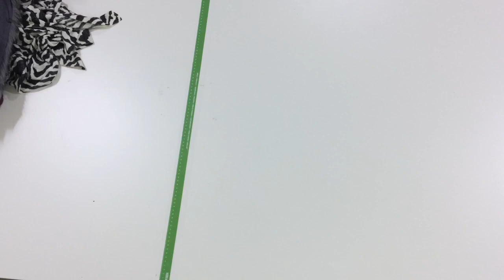ж193.1.4. Джемпера женские шерсть Cream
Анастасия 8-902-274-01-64